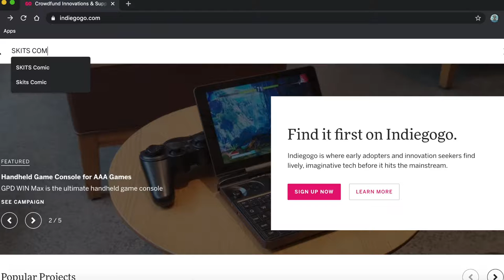SKITS: THE SON, BOOK 1 LAUNCHING SOON ON INDIEGOGO UPDATE VIDEO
SKITS: THE SON, BOOK 1
3 BOOKS, 3 VARIANT COVERS, 3 VARIANT STORIES, 1 COMPLETED JOURNEY